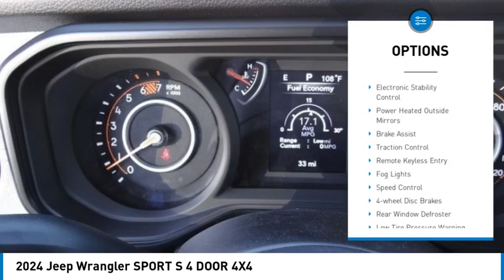2024 Jeep Wrangler MONTEREY PARK ROSEMEAD EL MONTE MONTEBELLO LOS ANGELES C11274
2024 Jeep Wrangler SPORT S 4 DOOR 4X4

1100 W Main St.

BRAVO CHRYSLER DODGE JEEP RAM OF ALHAMBRA, PROUDLY SERVING LOS ANGELES, SAN GABRIEL VALLEY, MONTEREY PARK, EL MONTE, AND SURROUNDING CALIFORNIA LOCATIONS. THIS PITCH BLACK 2024 Jeep WRANGLER IS EQUIPPED WITH A 2.0L I4 DOHC, AUTOMATIC TRANSMISSION, AND RECEIVES AN ESTIMATED 17 City/23 Hwy MPG. CONTACT BRAVO CHRYSLER DODGE JEEP RAM OF ALHAMBRA TO SCHEDULE A TEST DRIVE AND TAKE THIS 2024 Jeep WRANGLER HOME TODAY, OR VISIT OUR SHOWROOM CONVENIENTLY LOCATED AT 1100 W. MAIN STREET ALHAMBRA, CA 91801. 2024 Jeep WRANGLER SPORT S 4 DOOR 4X4 4D Sport Utility 2.0L I4 DOHC 4WD 8-Speed Automatic Factory MSRP: $46,770 Bravo Chrysler Dodge Jeep RAM dealership is a new kind of dealership, where we put our customers ?? needs first. We are located in Alhambra, CA, just miles east from the Downtown Los Angeles area. Our dealership has been proudly serving the Los Angeles area and the San Gabriel Valley community under our new ownership as of June 6, 2017. When shopping for a new vehicle you will get assigned a professional Product Specialist to help you find the right vehicle for you. No commission, no pressure is our motto. Our Service Department does not fall behind, we have on-hand knowledgeable Service Advisor ??s that offer multi-lingual service in English, Spanish, and Mandarin Chinese. Prices do not include government fees and taxes, any finance charges, any dealer document processing charge, any electronic filing charge, and any emission testing charge. Prices of vehicles on this website do not necessarily include accessories, dealer ship ad on ??s or mark ups, that may have been applied to any of our vehicles at the dealership. Advertised selling price does NOT apply to leases. Here at Bravo Chrysler Dodge Jeep Ram, we will work with you on getting the most value for your current vehicle trade in, no matter the condition it is in, and get you into the new or pre-owned vehicle you want! While every reasonable effort is made to ensure the accuracy of this information, we are not responsible for any errors or omissions contained in the description, pricing, or availability for this vehicle. Please verify any information in question with our professional sales staff. All applicable rebates require proof of qualification and proper documentation before vehicle delivery. Please call to see if you qualify for additional factory rebates! Stock #: C11274 | VIN: 1C4PJXDN3RW110089 | 2024 Jeep Wrangler Sport S 4 Door 4x4 AIR CONDITIONING TRACTION CONTROL Bravo Chrysler Dodge Jeep Ram